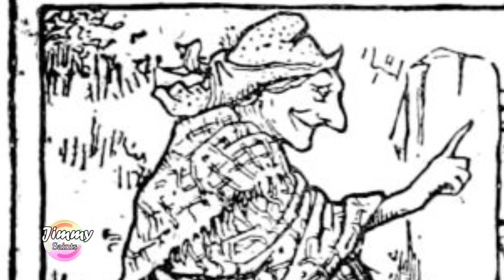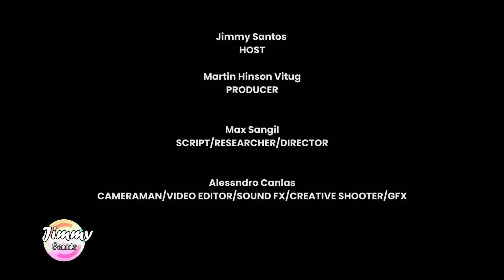May Himala! Libo ang pinagaling, pati mga kilalang tao, gamit lang ang ballpen!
Panoorin ang aming bagong episode tungkol sa isang mangagamot na taga Angeles City , na marami na siyang tao napagaling na may sakit...